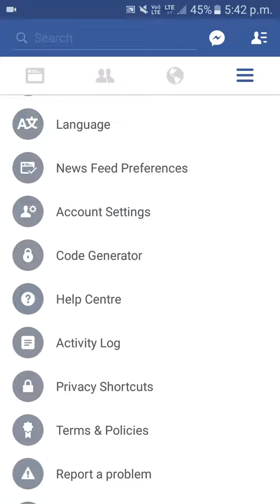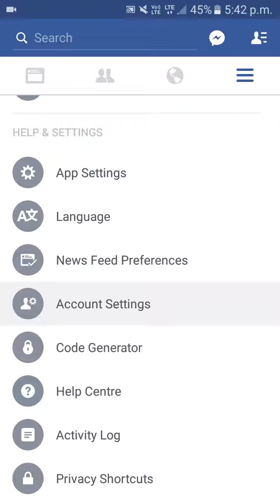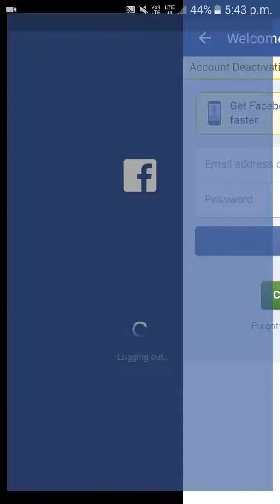HOW TO DEACTIVATE FACEBOOK ACCOUNT(MUST WATCH)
Its a common process of deactivating facebook account